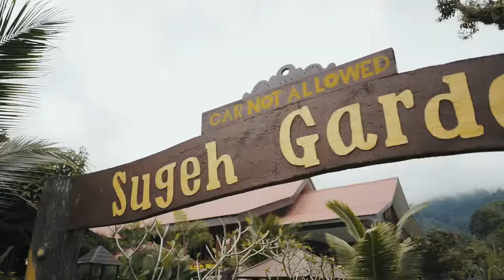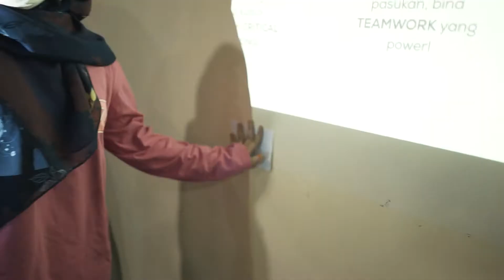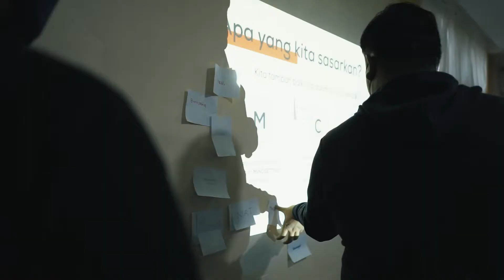MAAEZ x DEMICA TEAM BUILDING 2021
Kali ni pihak Maaez bergabung dengan Demica bagi menjayakan sesi Team Building ini. Alhamdulillah, sesi ini berjalan dengan lancar. Inilah wajah-wajah yang bertungkus lumus untuk membantu syarikat Maaez & Demica sehingga berada ditahap ini.